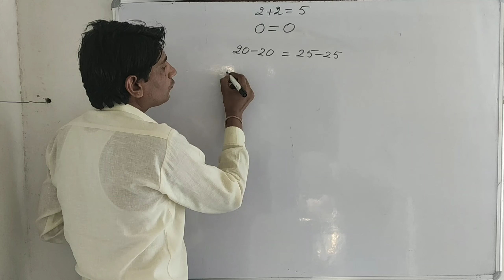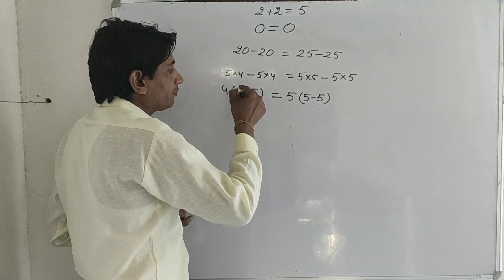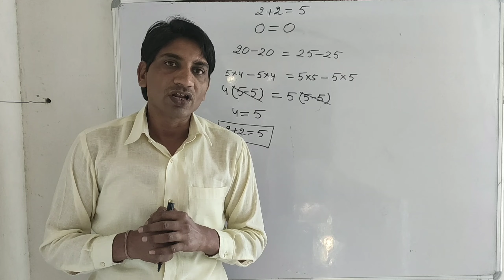2+2=5 How? | Jokes on Maths| Games on Maths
We will try to give u all information related to Maths